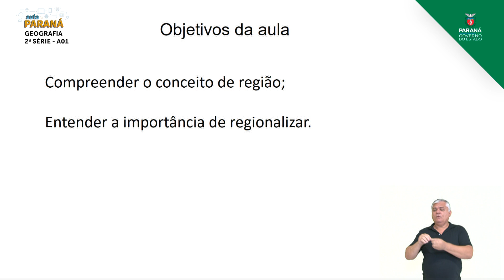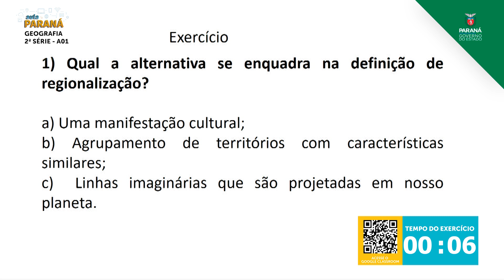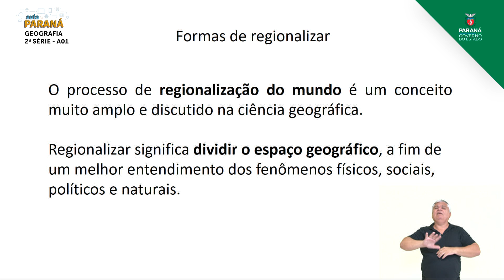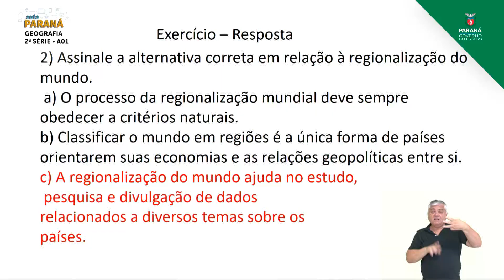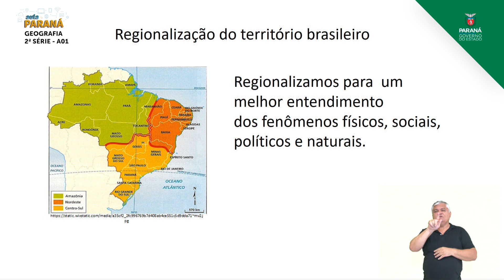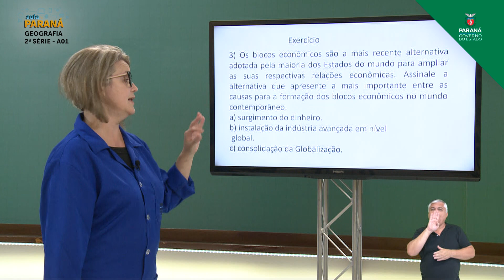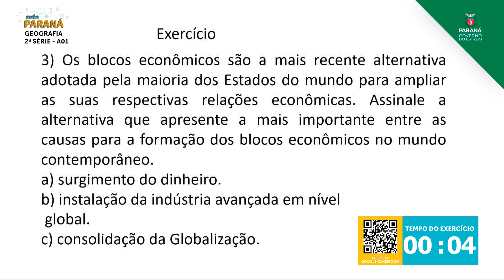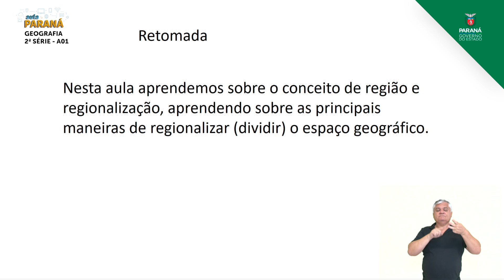2021 | 2ª Série | Geografia | Aula 01 - Região e Regionalização no Espaço Geográfico - Parte 1